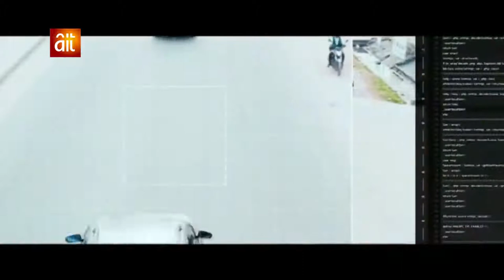Nollywood Stars Stroms Movie Premiere Of Saidi Balogun,s Online On Gbedu On The Move On AIT